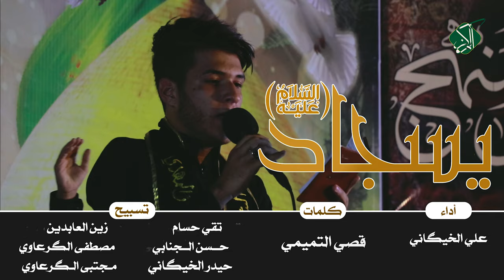(عصر القبورية )شور حسيني || يسجاد || علي الخيگاني || كلمات قصي التميمي